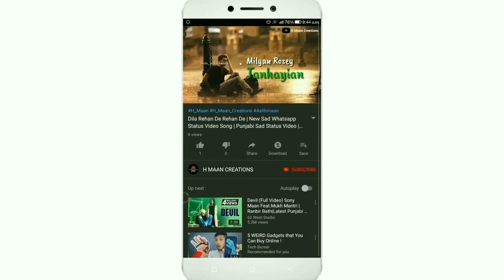Ja Tujhe Muaf Kiya | Very Sad Whatsapp Status Video song | Heart Touching Whatsapp Status Video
Ja Tujhe Muaf Kiya Whatsapp Status Video Song
Whatsapp Status Video
Video Status
Missing whatsapp Status Video
Ja Tujhe Muaf Kiya Dil Ko Todne Wale
Sad Songs Status
Ja Tujhe Muaf Kiya Song Whatsapp Status Video
30 seconds whatsapp status video download 2019